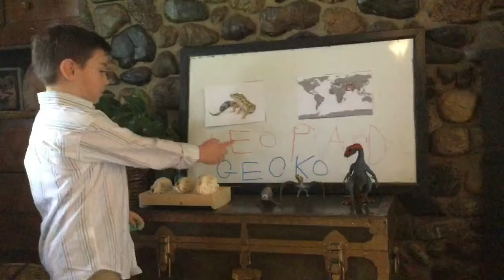Liam’s Animalpedia #1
Learn about leopard geckos from me, Liam! I am 6 years old and I want to save the animals. Here's the link: